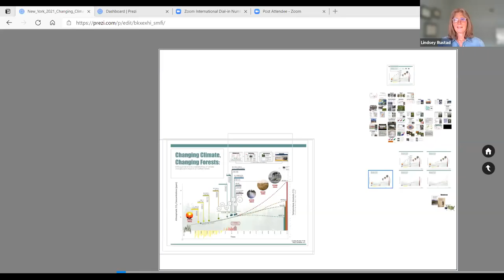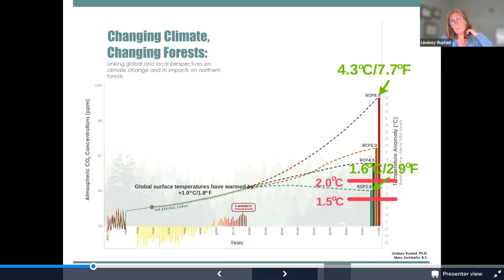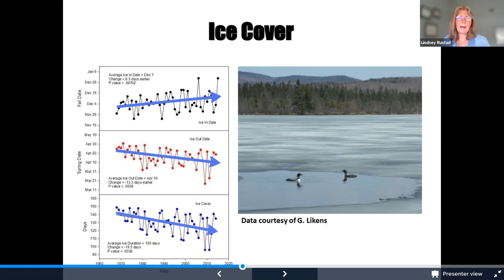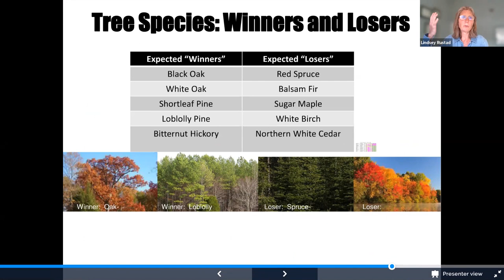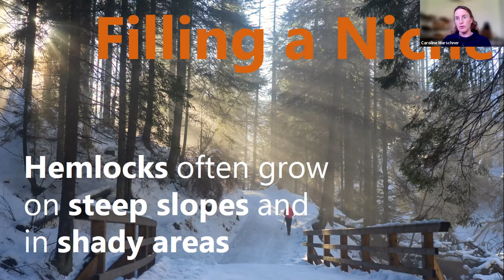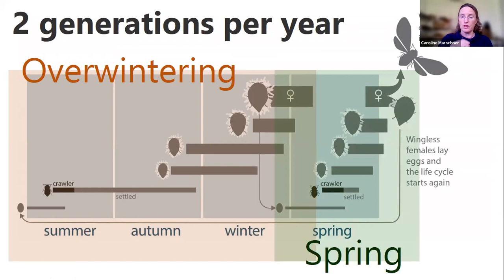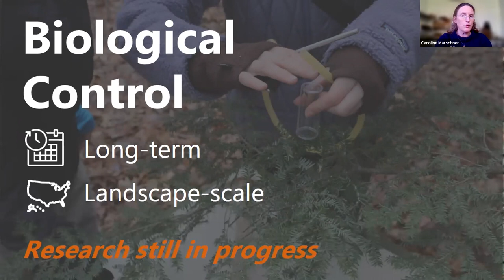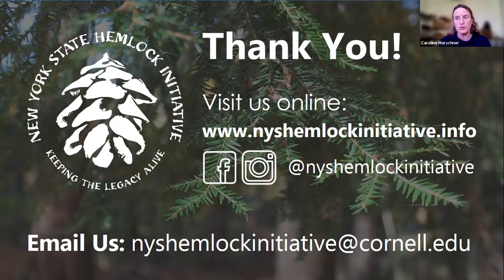HWA in a Changing Climate: Changing Forests and Identification and Management of HWA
Dr. Rustad will give us an overview of her 30 plus years of research in the White Mountains of New Hampshire about how climate is altering the composition of our northeastern forests from a global perspective to local impacts.

Ms. Marschner will discuss eastern hemlock, its role in New York ecosystems, hemlock woolly adelgid identification and management, and implications of climate change on this aggressive forest pest.